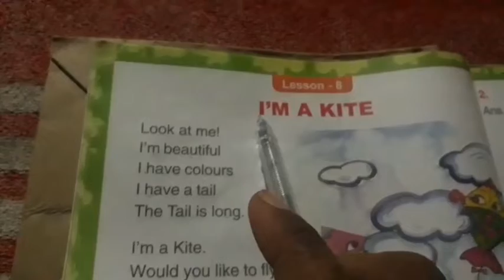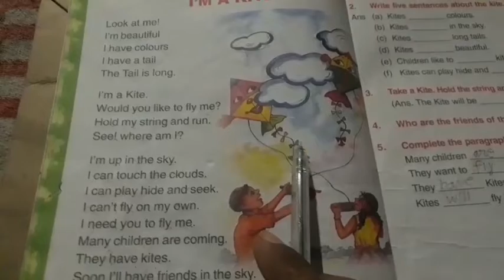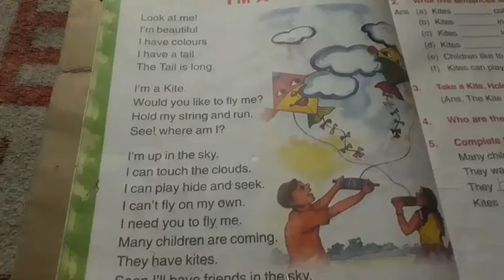sankardev Sishu Niketan class for class 3,Sub-English ||I'M A KITE||Lesson Reading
creative common: Attribution 3.0 imported
creadby: Ncscompancymusic